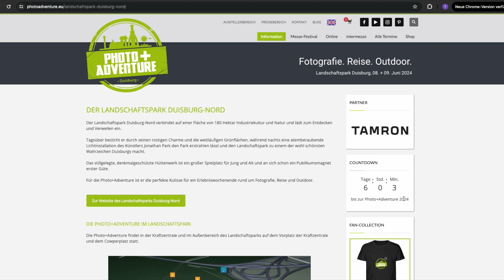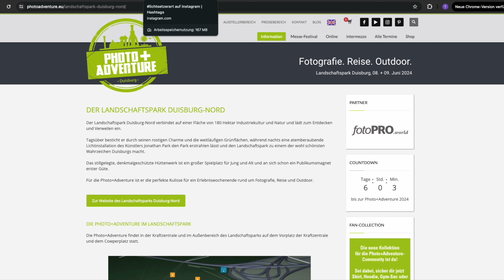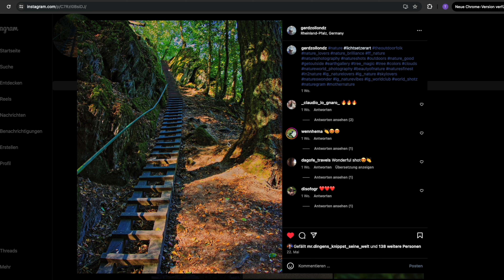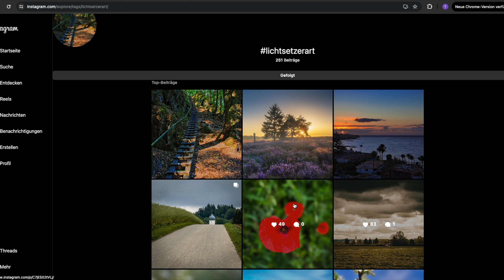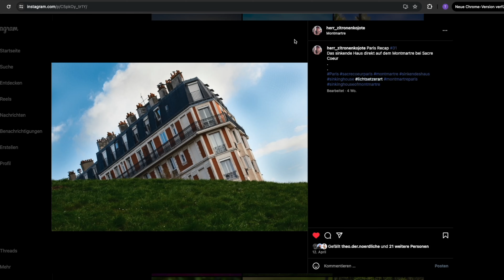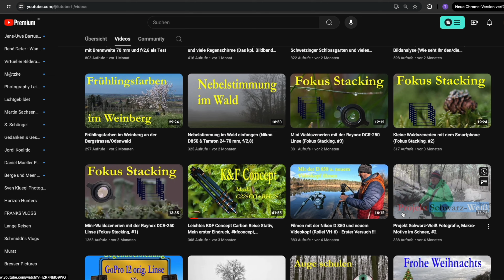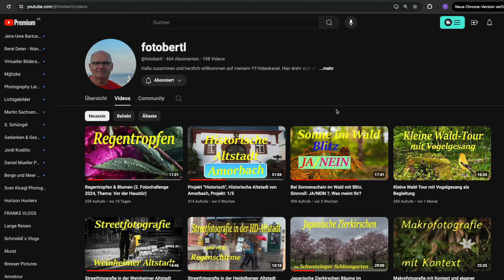Lichtblick Juni - Meckern auf YouTube - Photo & Adventure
Der Sommer hat angefangen, es wird wieder Zeit für einen Lichtblick. Ich spreche über das Meckern auf YouTube und über die Photo & Adventure.

Ausserdem habe ich noch eine Botschaft für @SkyPixels

Gadget des Monats

YouTube Kanal des Monats: @fotobertl

Du möchtest mich unterstützen mit einem Kaffee?

Meine Technik Ausstattung die ich verwende:
Kamera:
Sony A6000
Sony A6400
Sony A6700
Ricoh GR IIIx

Vlogging:
Insta 360 X3
Insta 360 X4
Insta 360 GO3
DJI Pocket 3
DJI Pocket 2
DJI Action 3
DJI MIC

Zubehör :
Halterung POV
Stativ C-Rope

Videoschnitt :
Software Final Cut

Die Links hinter den Produkten sind aus dem Amazon Partnerprogramm, dass heißt kauft Ihr über diesen Link, zahlt Ihr nicht mehr. Ich bekomme aber eine kleine Provision, damit kann ich dann die Kosten des Kanals decken. Vielen Dank

License Owner - Thorsten Brändle